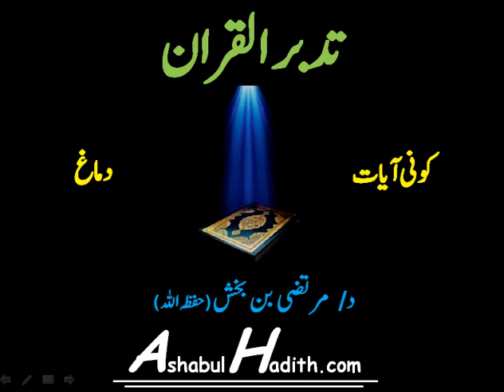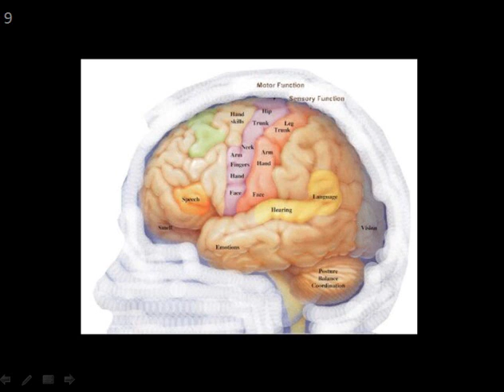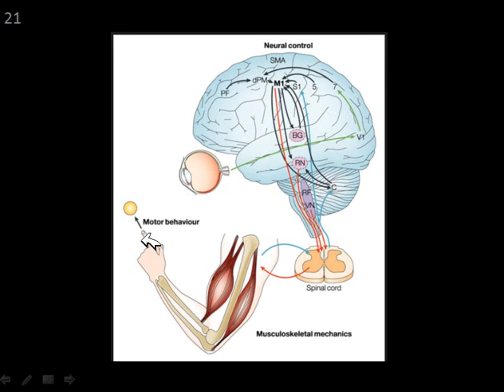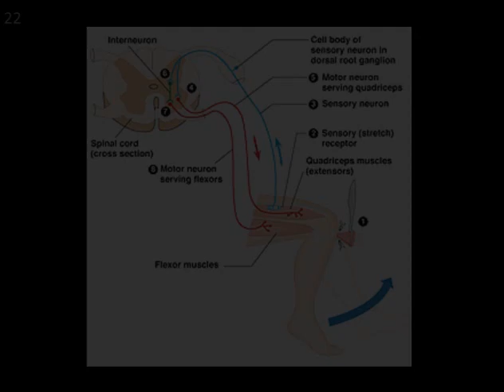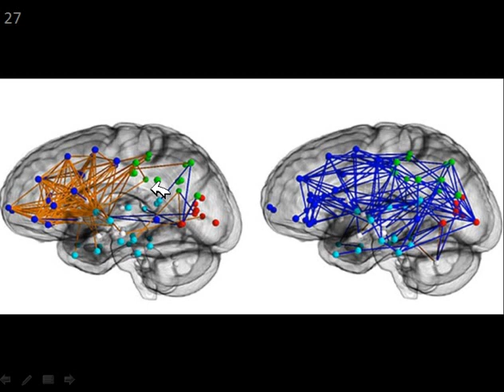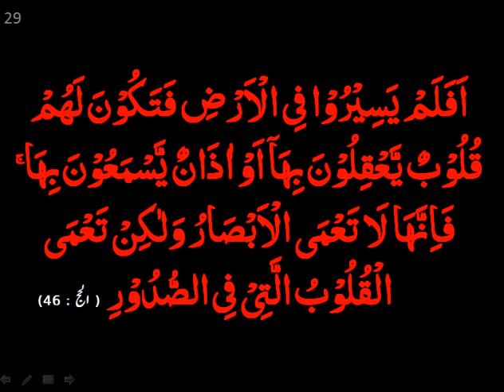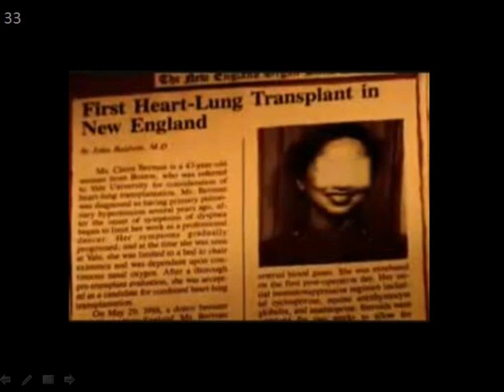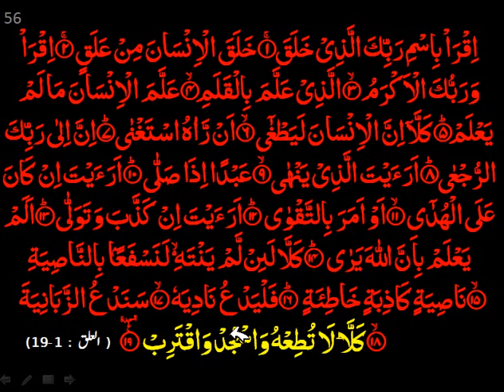Tadabbur-ul-Quran, Topic No. 16 : 'Insani Dimag' [Human Brain] (Part 1/2) Dr Murtaza bin Bakhsh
A series of lectures given by Dr Murtaza bin Bakhsh (may Allah protect him) on pondering upon the Quran.